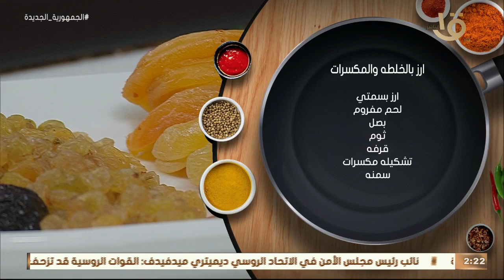أكلة أمي | طريقة عمل “أرز بالخلطه والمكسرات” مع الشيف المغازي